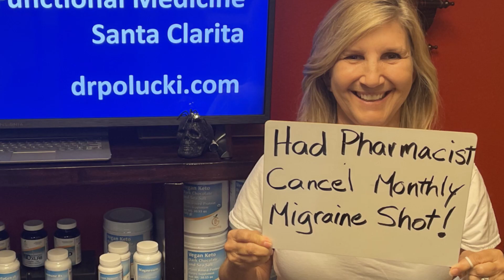Natural Medicine for Beginners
Looking for a natural way to improve your health? Check out this beginner's guide to natural medicine! In this video, you'll learn about the different types of natural medicine and how they can help you achieve better health.